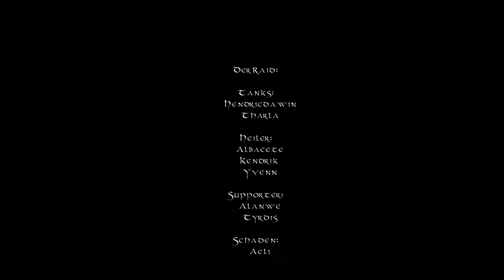Rift, Johan, Tyrant's Forge, Gilgamesh firstkill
Firstkill and Shardfirst by Gilgamesh/Brutwacht EU
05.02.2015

Rift
Johan
Tyrant's Forge